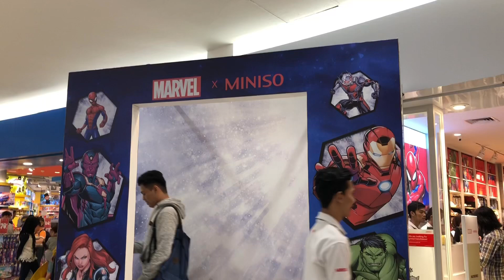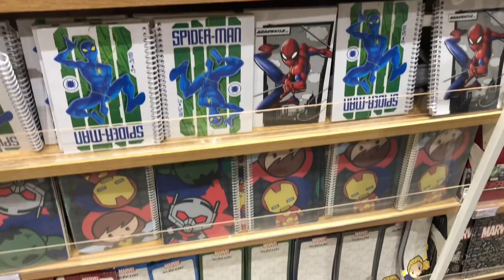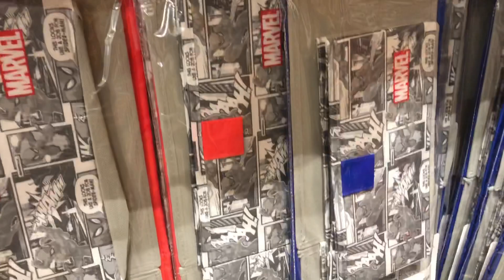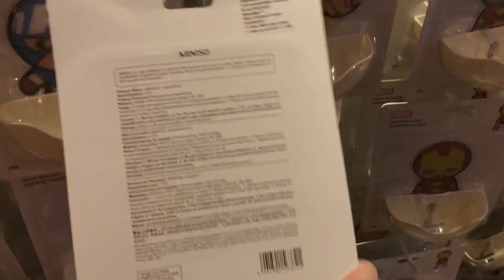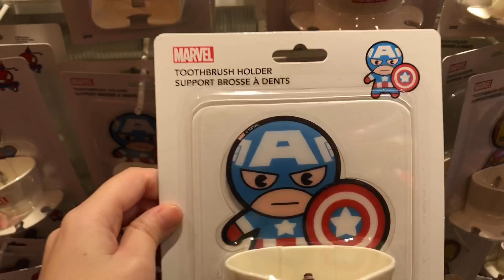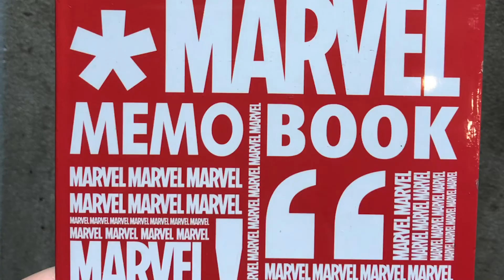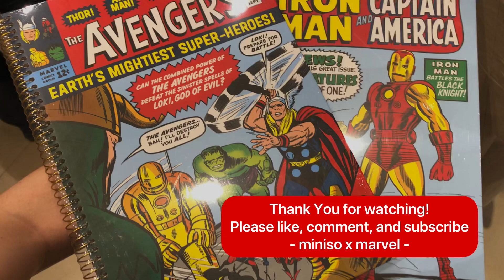MARVEL X MINISO COMPLETE IN STORE COLLECTION + MINISO MARVEL HAUL | SUDAH MASUK DI INDONESIA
Saat ini Miniso Indonesia menjual berbagai barang orisinil dari karakter Marvel seperti, Spider-Man, Captain Amerika, Iron Man, Hulk, hingga salah satu superhero terbaru milik Marvel yaitu Captain Marvel.
Bahkan Miniso juga masih akan merilis banyak superhero karakter dari Marvel selain yang disebutkan diatas.
Produk-produk yang rencananya akan dijual dilebih dari 100 negara yang meliputi 5 benua dunia ini belum pernah ada sebelumnya.

Support Channel Daily Best Deals dengan berbelanja di e-commerce Indonesia